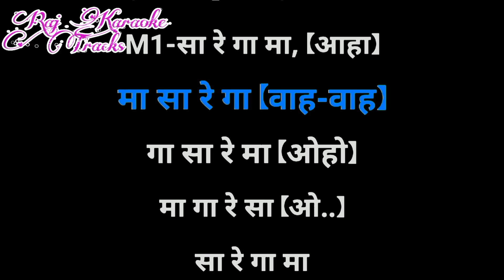sa re ga ma karaoke track_chupke chupke movie_kishore kumar & Mohd. Rafi ji_hq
Origional song credit:- Mohd. rafi ji and kishore kumar ji